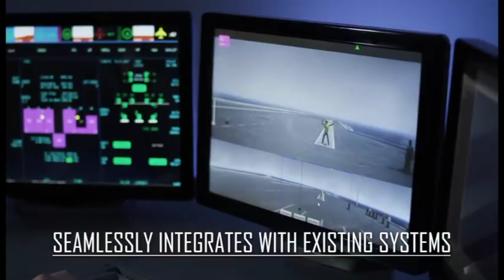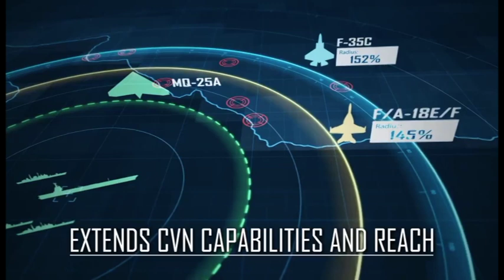بوينغ والتزود بالوقود جوا من قبل طائرات دون طيار